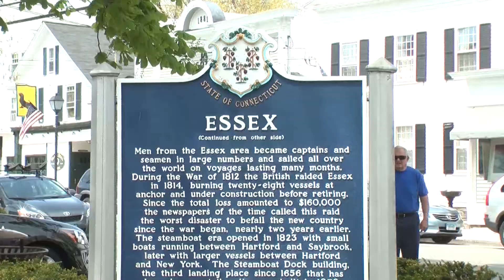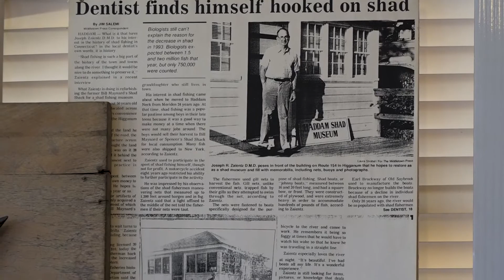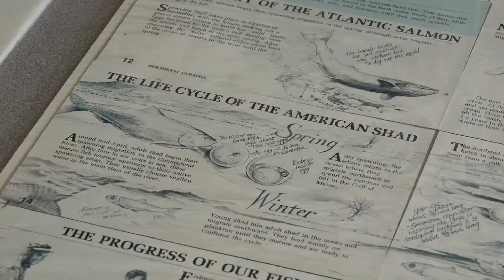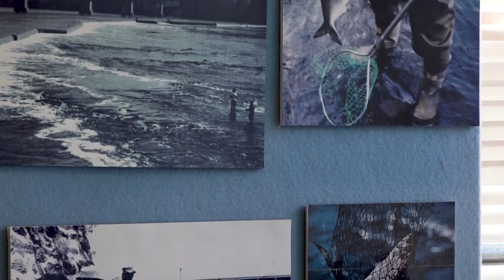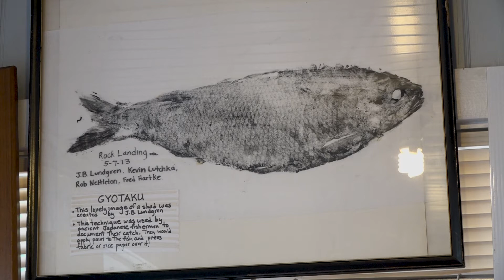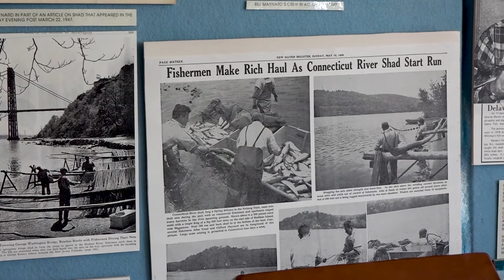Haddam Shad Museum